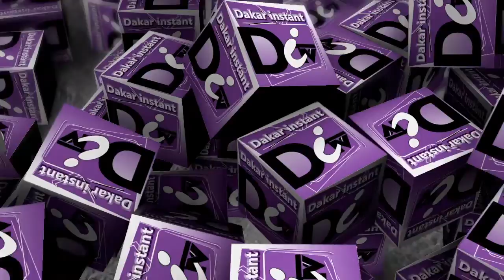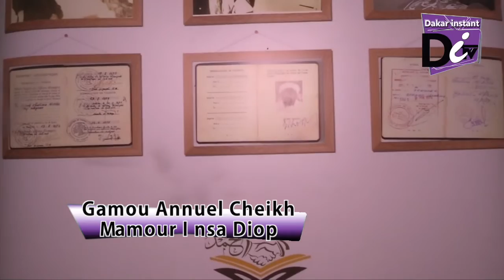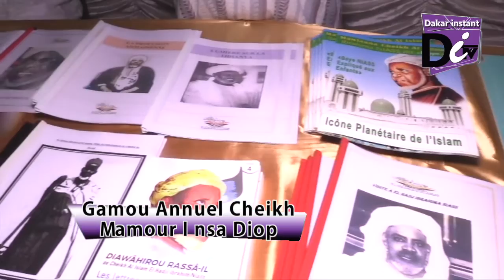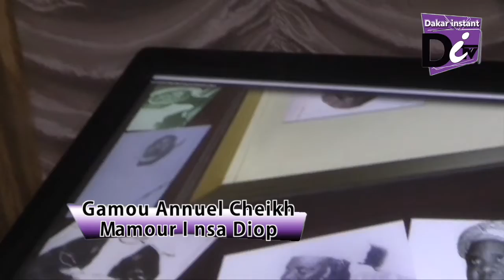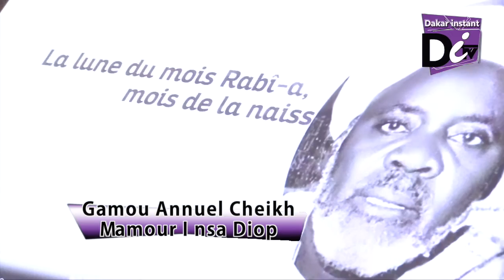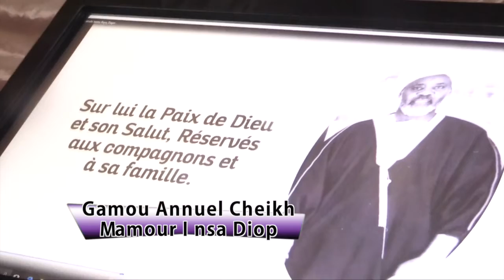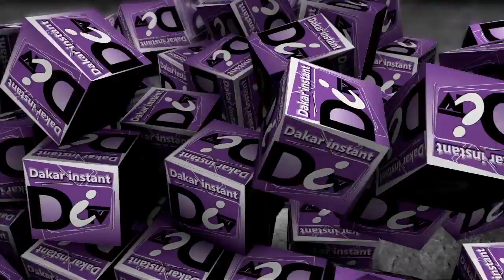GAMOU ANNUEL Cheikh Mamour Insa Diop au terrain de Liberté 6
Dakar instant C'est seulement à l'instant.